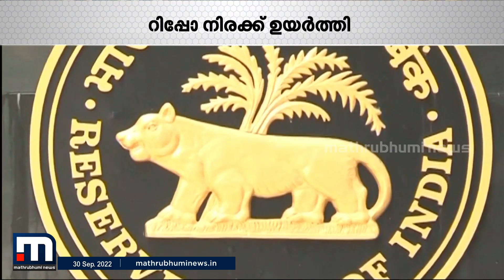വായ്പാ പലിശ വീണ്ടും ഉയരും; RBI നയം പ്രഖ്യാപിച്ചു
Happy viewing!